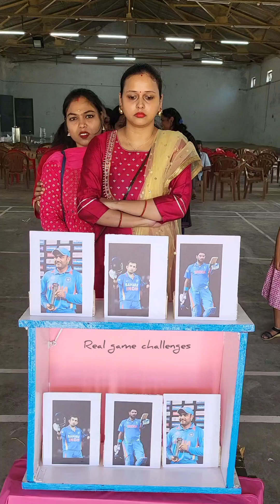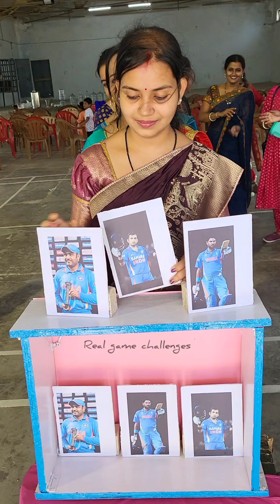bottle matching game challenge 🤪 😎 I real games to play I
tital :-

Dive into a world of laughter and camaraderie as we embark on unforgettable gaming adventures with some truly down-to-earth friends! 🎮💫 Join us in this epic journey filled with hilarious game challenges that not only showcase our gaming skills but also capture the genuine moments of joy and laughter shared among friends.
connections as we tackle a variety of entertaining game

🚀 About
 Real games challenges take gaming to a whole new level. Brace yourself an adrenaline-pumping journey as we delve into the most challenging games in the gaming universe. Our dedicated team of gamers is committed to pushing the boundaries of skill and endurance, bringing you a gaming experience like never before
Hello Everyone welcome to real game challenges. We make interesting game challenges. Hope you all enjoy

village board game

best family games to play at home

creative family games

funny games at home

fun food challenges

food challenge funny video

funny food challenge short video

challenge games at home

real games to play

funny game challenge
real funny game

fun game challenge

funny challenges to do with friends

quiz game fun trivia challenge

try to not laugh challenges

games to play in real life at home

good games to play in real life

fun games to play in real life

funny challenges to do at home

simple challenge games

challenge games

giant board game in real life

different funny games

street food challenge short video

game for adults question

best funny cool game ever played

guessing games for adults

new game for youtube channel

unique video games

funny husband and wife yummy food eating challenge

guess the of

giant board game challenge

food challenges on youtube

craziest food challenge ever

easy challenges to do at home

game show games to play at home

beginner workout challenge at home

people playing games in real life

best game for gaming

best games to play on computer

best games to play on nintendo switch

best games to get on playstation 5

funny challenge channel

how to play trails board game

house of danger board game

point salad board game

weather machine board game

champions of midgard board game

trekking the world board game

familiar tales board game

path of civilization board game

fun board games for adults

village big box board game

village attacks board game

villages of valeria board game

darwin's journey board game

7th continent board game

the initiative board game

mysterium park board game

welcome to board game

quest for el dorado board game

through the ages board game

life of the amazonia board game

beer and bread board game

monumental board game

forgotten waters board game

elder sign board game

Saved. You'll see similar topics on

planted game how to play

thunder road vendetta board game

barrage board game

how to play calico board game

vagrantsong board game

grand austria hotel board game

vale of eternity board game

stationfall board game

chronicles of crime board game

forbidden island board game

awkward guests board game

halls of hegra board game

new question and ideas

best challenge game

village funny game video

funny games to play

green team wins board game

general orders board game

how to play viticulture

mantis falls board game

how to play wits and wagers

dog park board game

masters of the universe board game

revive board game
village people playing
game show, food game
 local game,
ss food challenge
village people playing
game show
local game
food game
Village Avengers
 The Village Avengers
 Avengers Villages
Funny Games
 Avengers
 ladies games
village ladies games
 women games
challenge
squid game the challenge
challenges, squid game
giant board game
giant game challenge
game board challenge
24 hours challenge
giant games
squid game in real life challenge
board game, in real life
game, 24 hour challenge
multido challenge
multi do challenge
games, squid games